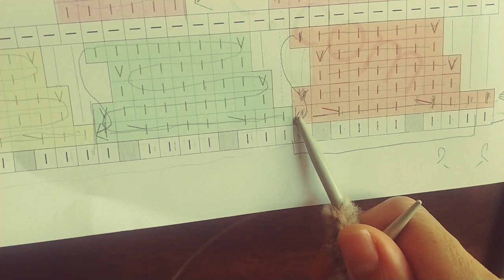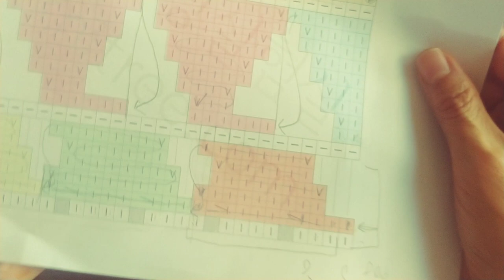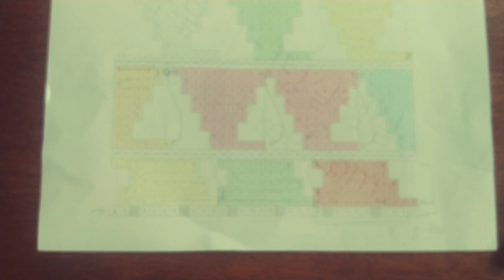[대바늘 무늬] 프라다스티치 2 준비단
차트는 블로그에서 보실 수 있습니다.

이 무늬를 이용하여 어떤 뜨개를 하셔도 괜찮습니다.
단, 제가 만든 '차트'는 개인적인 용도 이외에는 사용할 수 없으며, 허락되지 않은 곳에서 수업용으로 사용할 수 없습니다.  이 자료를 참고한 뜨개를 SNS에 올리실 때는 꼭 출처를 밝혀주세요. ^^